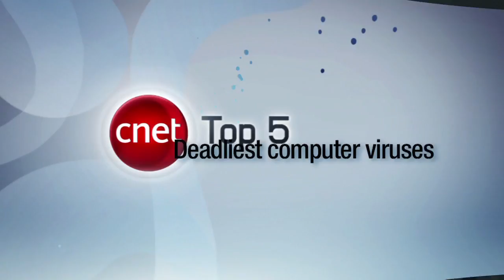Top 5 Deadliest Computer Viruses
The malware that has done the most damage in the history of computers.